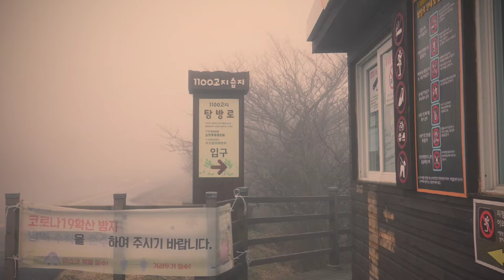제주도(1100고지-신비의도로-이호동과 테우해수욕장-도두봉)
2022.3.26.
1100고지-신비의도로-이호동과 테우해수욕장-도두봉-도두해녀의집(회덮밥,전복죽)-제주공항-원주공항